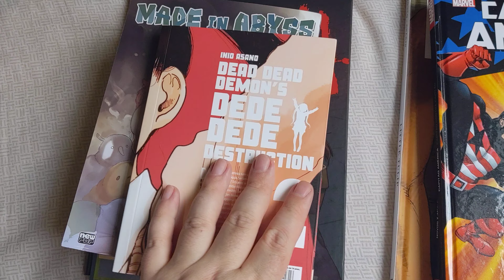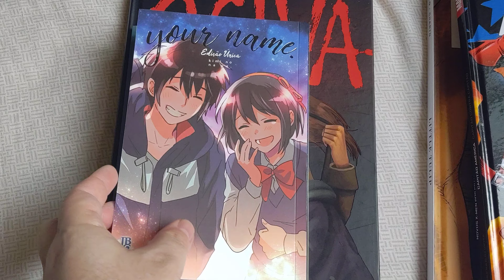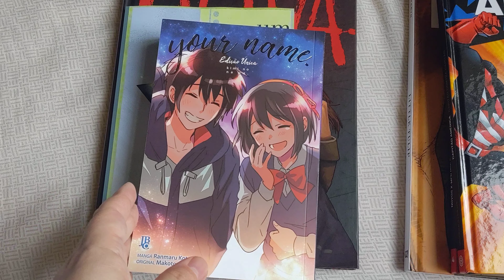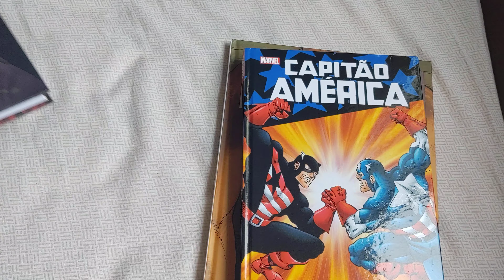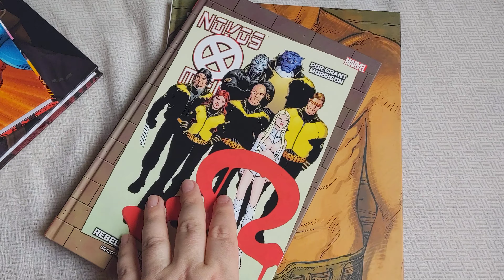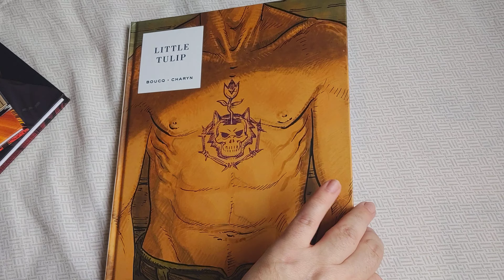Aquisições de março 2022 parte 2